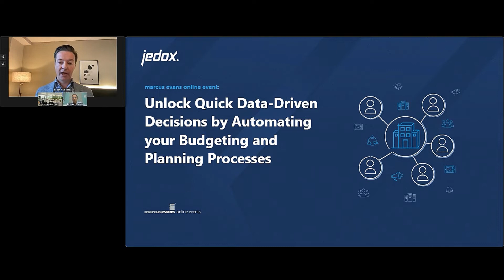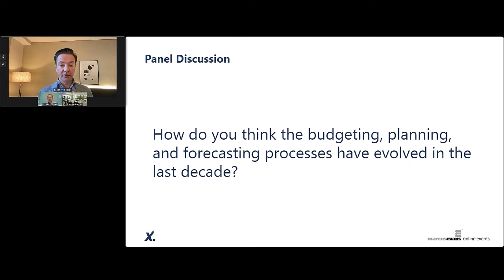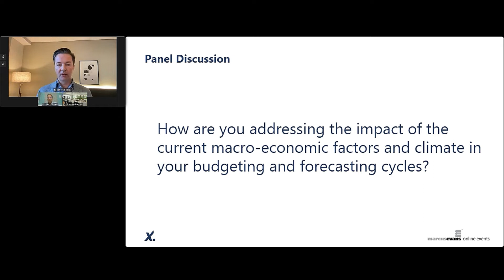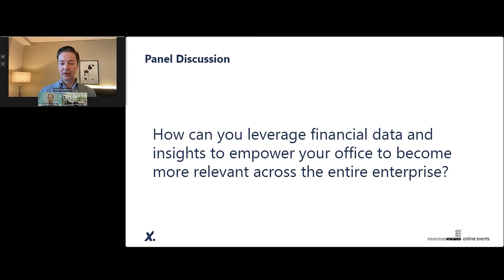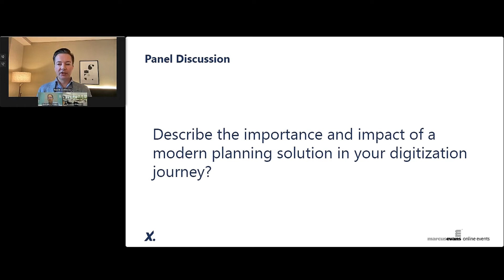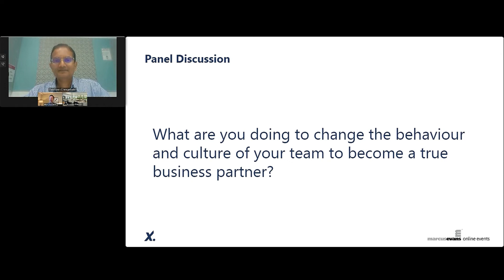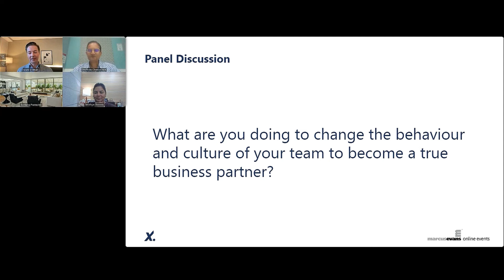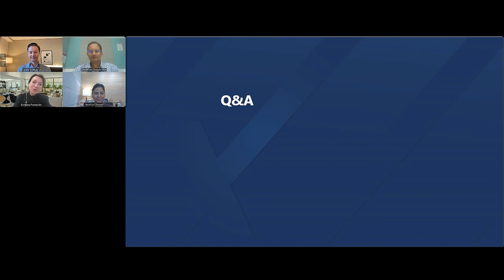Unlock Quick Data-Driven Decisions by Automating your Budgeting and Planning Processes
As the world races toward automation, the role of Finance leaders is seeing an evolution from being pure number crunches to producing viable strategic plans that put their company on course to outgrow competition. Businesses are looking at incorporating speed and agility into their daily operations to improve accuracy and performance.

How do you budget and plan effectively with your stakeholders in an ever-evolving world? How can you perform prompt adjustments to your budgets to market trends and movements?

Tune in to our panel discussion to hear from our experts, Ravikiran Chengalvala from Johnson & Johnson and Sandhya Sharma from Schindler alongside Jedox moderator, Mark Velthuis, discuss how leveraging modern planning solutions, upskilling employees, ensuring the right processes are in place, and having a culture that embraces all these components, can help organizations empower their teams to become more relevant across the entire enterprise.

Learning objectives:
- Faster and consistent results by automating your budgeting and planning processes
- Using sophisticated driver-based models for analyzing what-if scenarios
- Benefits of building a seamless and collaborative framework across the business